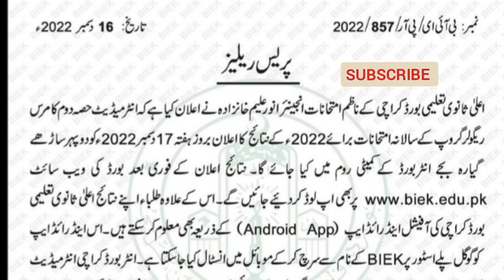NOTIFICATION REGARDING COMMERCE PART 2 RESULT ANNOUNCEMENT DATE/KARACHI BOARD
commerce result
result DATE
part 2 result
karachi board
karachi board notification